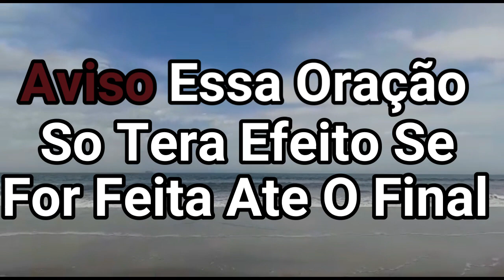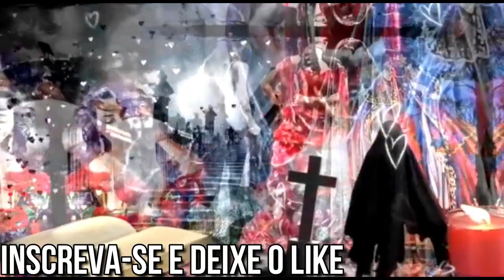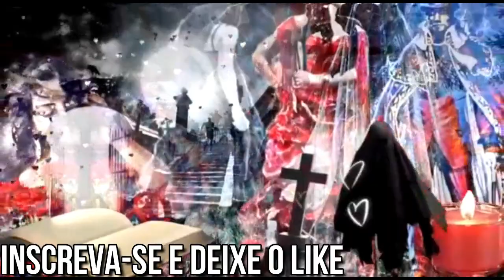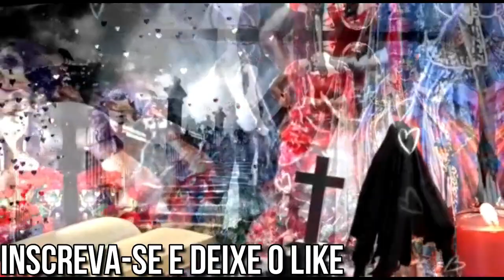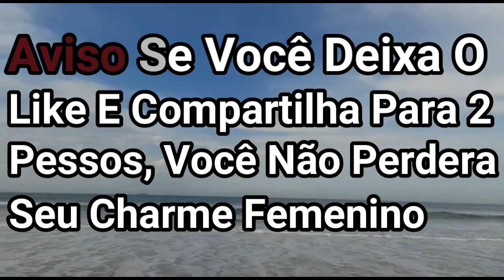Oração - Você Quer Seu Amor de Volto? Assista o Vídeo!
Olá família abençoada do meu canal do youtube , eu estarei passando oração forte ,  você esta aflito atrás do seu grande amor , tenha paciência , se acalme , quando você fizer sendo para homem ou mulher , tenha muita fé para que seja realizado o seu pedido , para ajudar o canal você pode se tornar membro no primeiro nível da doação, se conseguir e claro , deixe seu like e compartilhe , ative o sininho, para que a sim as orações cheguem ate você , em primeira mão , a sim nos formaremos uma grande corrente forte de oração , e vamos vibrar cada vez mais forte , e seu pedido será mais forte , e a sim se  realizara com mais poder Simpatia : Pegue um pote de vidro encha de melado , pegue uma folha branca corte sete tiras da folha em cada tira escreva o nome do seu amor e encima o seu nome e ponha dentro do pote de melado e faça com todas as tiras escrevendo o nome do seu amor e encima o seu nome
Vamos a oração